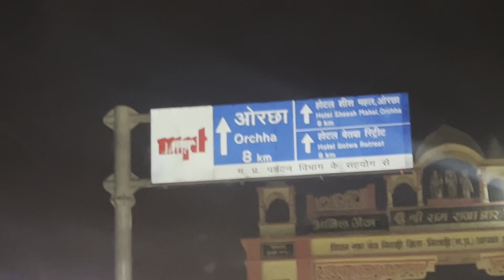31st night | New Year celebration at Orccha🏯| Pandav fall | Unexpected winning 🏆🥰|best new year